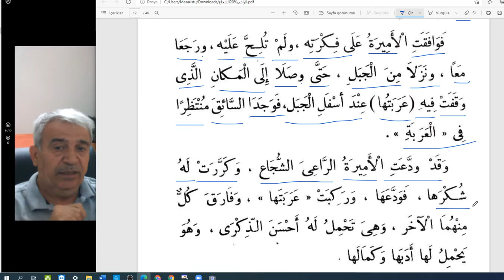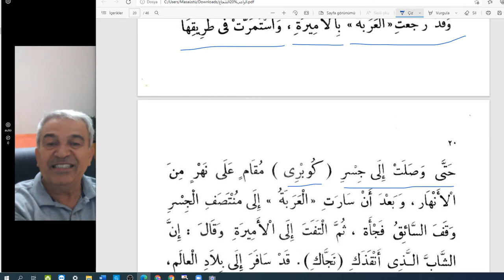Arapça Hikaye Okumaları/Temel Seviye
Kitap Adı:Cesur Çoban
Sayfa-19/20